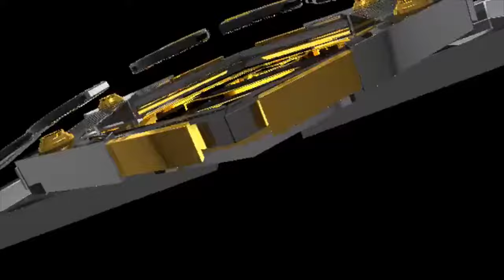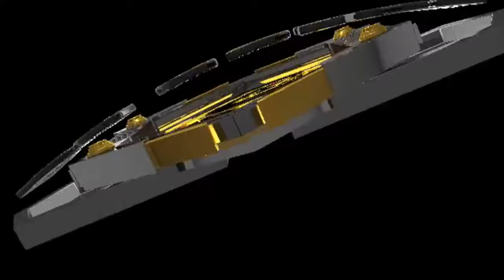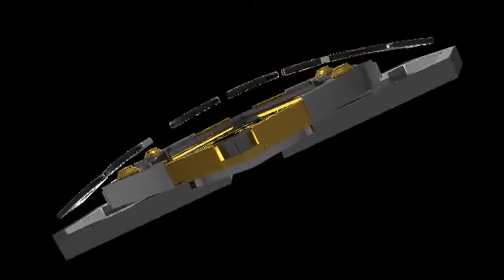Sean Paul Vs Shaggy Mix Dj Spike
Perfect mix for one of the greatest Jamaican artists Sean Paul and shaggy.
Like my Facebook page : Deejay Spike 254
Follow me on Mixcloud : Dj Spike 254